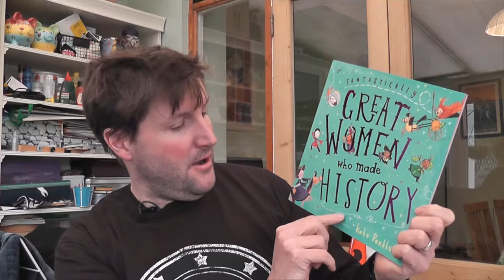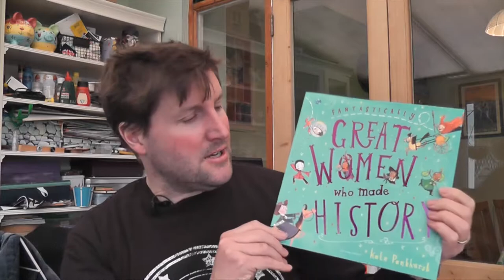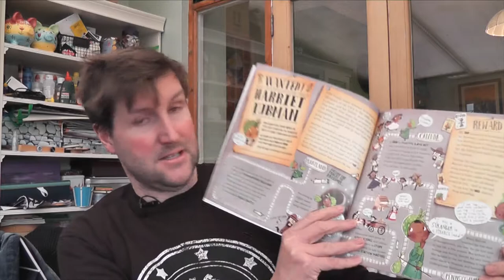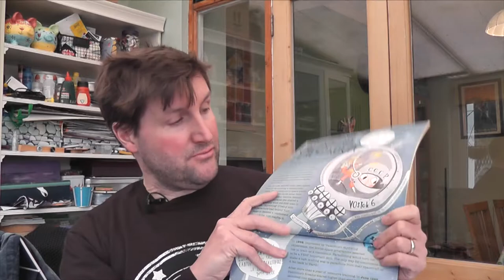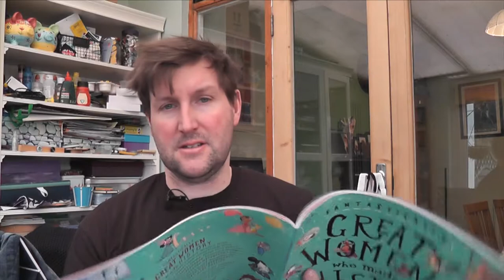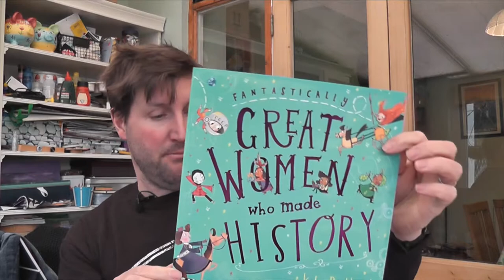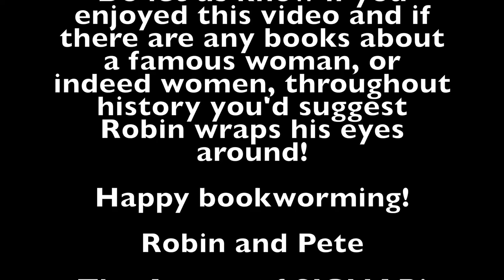Word Wednesday: Fantastically Great Women Who Made History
Kate Pankhurst's follow up to "Great Women Who Changed the World" It's a wonderfully illustrated book that celebrates the contribution of women, across the globe and throughout the ages.

and here in the US